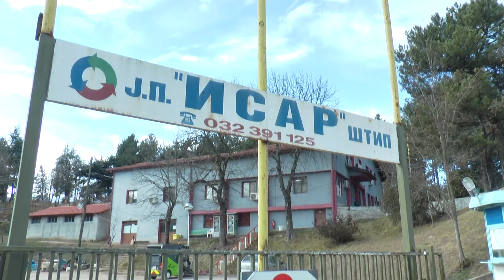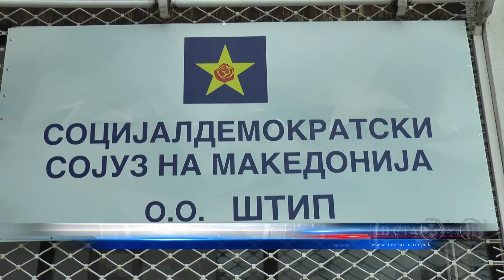ВМРО ЌЕ ИМА ЛИ ИСАР НОВ ДИРЕКТОР 13 01 2021